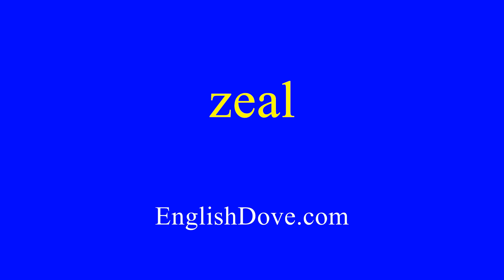How to pronounce zeal in American English.